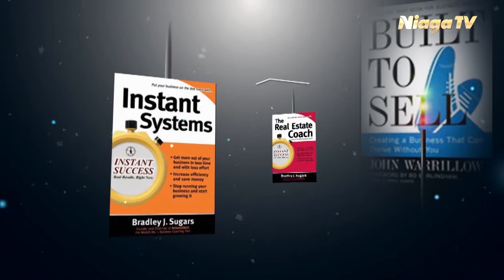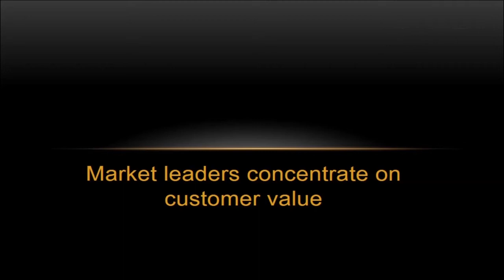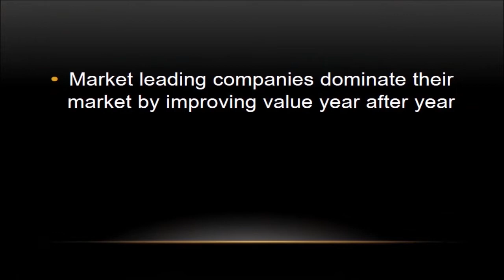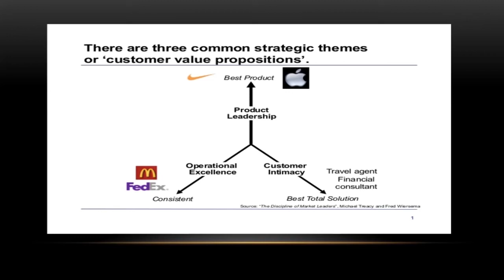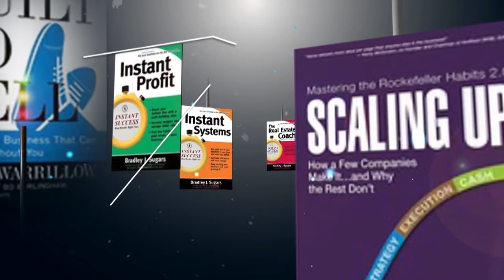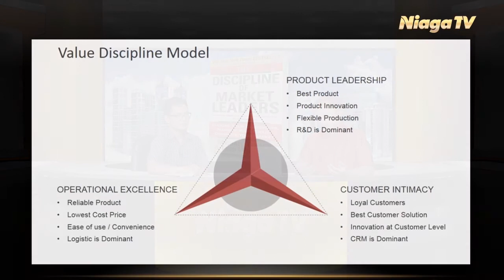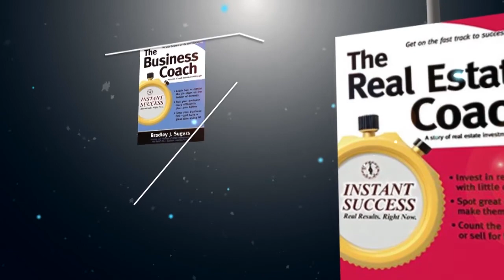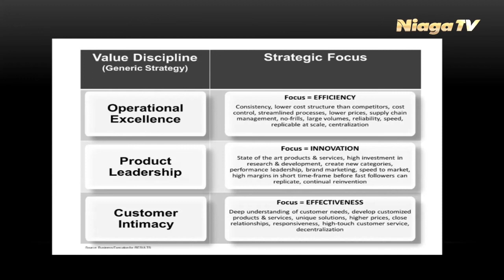Intisari Ilmu Bisnis - Discipline Of Market Leaders